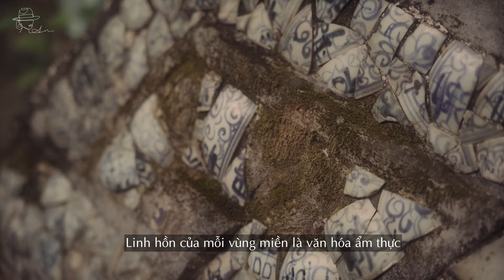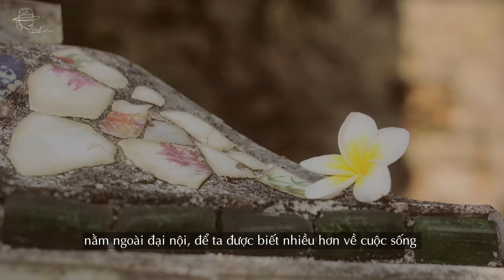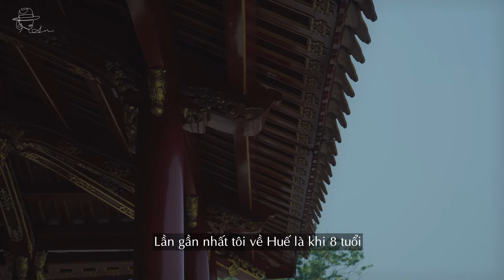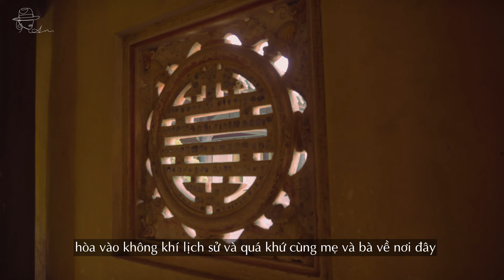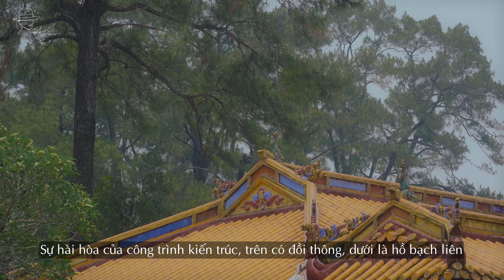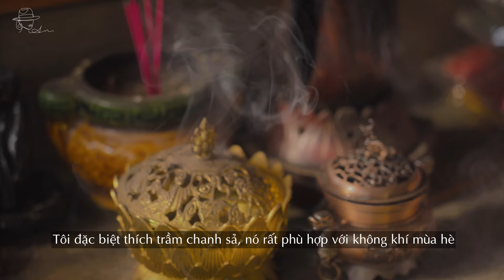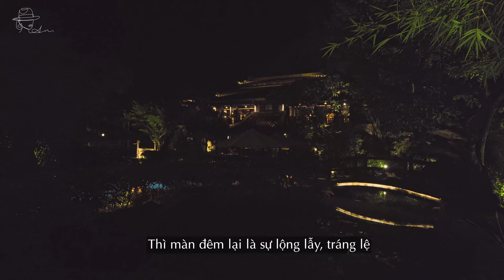#4 Huế Xưa - Huế Nay Chương 1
Cuộc hành trình sẽ nhanh hay chậm, sôi động hay nhẹ nhàng. Tùy thuộc vào việc ta lựa chọn tận hưởng và thưởng thức ở miền đất đó.

Cùng Sha tìm về "Huế Xưa" tại "Huế Nay"

Cameraman: Elsa
Editor: Sha, Elsa
Subtitle:
LQP (English)
Han Hyo Mii (Chinese)
Kai (Japanese)